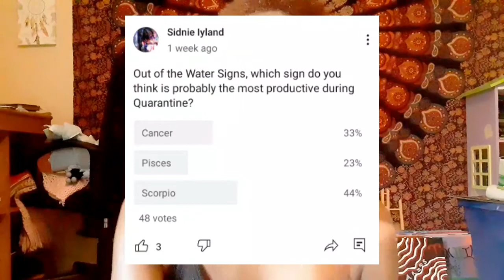The Zodiac Signs during a Pandemic || COMEDY SKIT